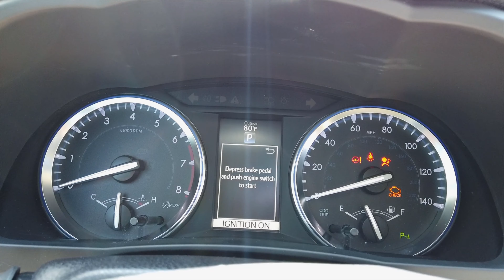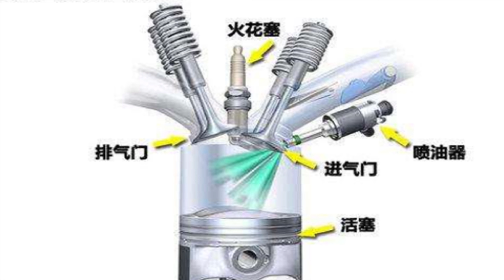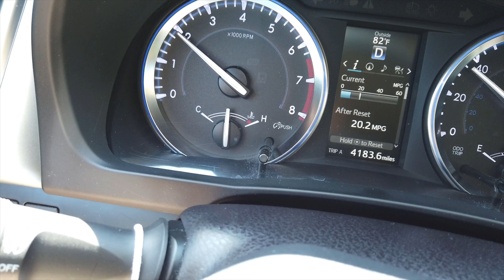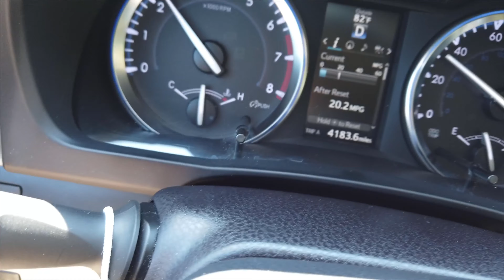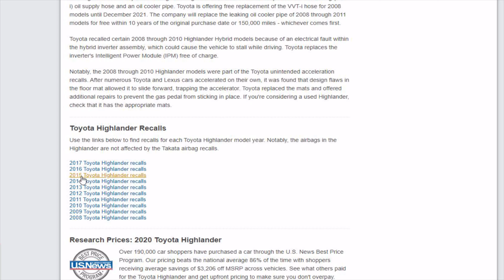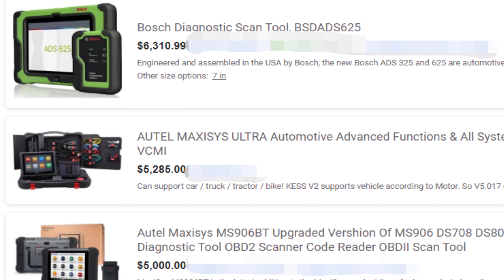二手车试乘试驾应该关注什么？美国买二手车经验攻略：不同行驶噪音和尾气排放颜色相对应的故障问题，在美国买二手车购车 --- 检查验车之试乘试驾（8/11）used car buying guide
这一期讲一下试驾路试过程中要关注的内容。涉及排气尾气的颜色代表的不同故障问题、发动机机脚的稳固性、不同行驶噪音振动对应的可能受损的机械部件、行驶中才能测试的功能（定速巡航等）~
以及提醒大家，检查一台二手车要提前做功课，查通病~

新开通了Discord社区： 欢迎大家加入！